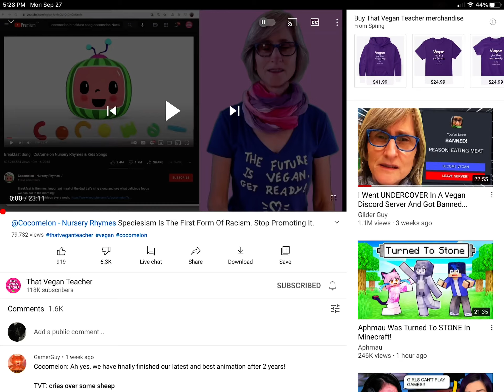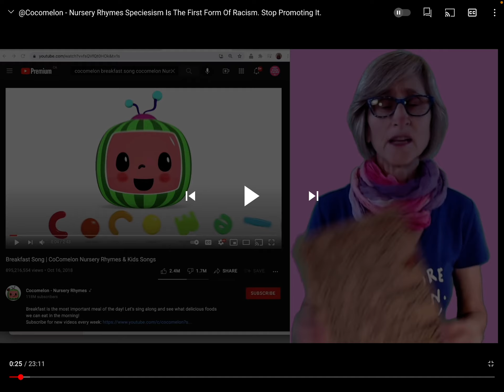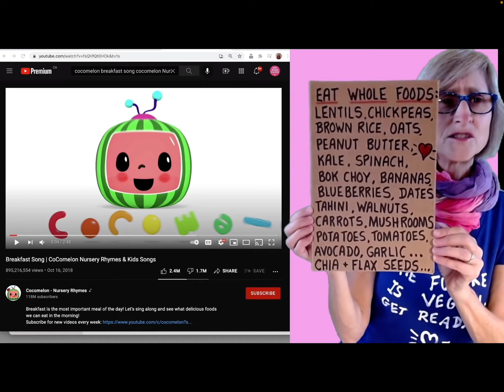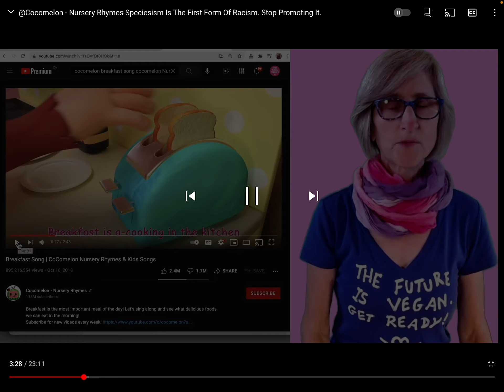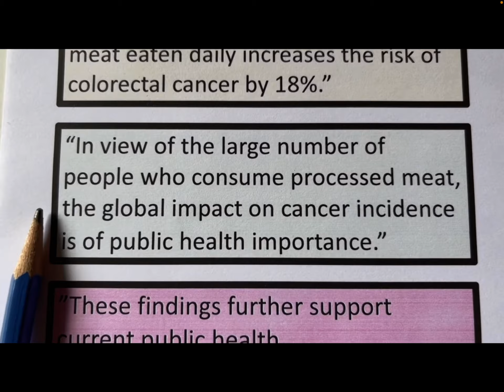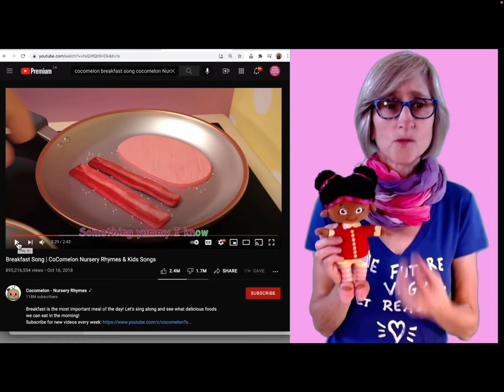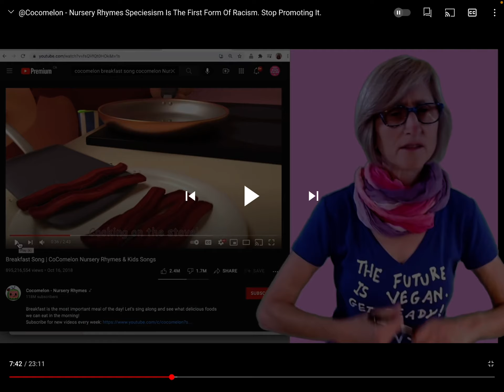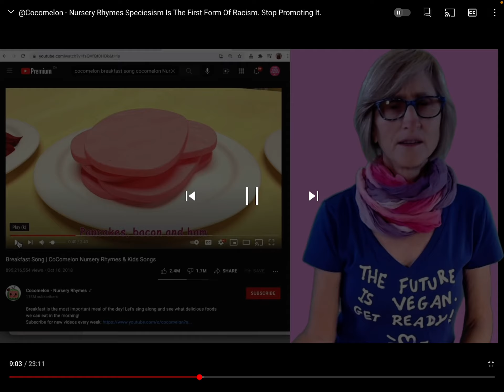The vegan teacher is back attacking cocomelon